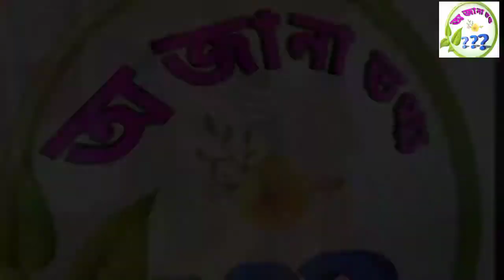কি করে সৃষ্টি হল রতন্তি কালীর / শ্রীকৃষ্ণ কিভাবে কালি হলেন / কৃষ্ণের লীলা /রটন্তী কালীর মহিমা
কি করে সৃষ্টি হল রতন্তি কালীর / শ্রীকৃষ্ণ কিভাবে কালি হলেন / কৃষ্ণের লীলা /রটন্তী কালী মহিমা

Your Quarries-
1) কি করে সৃষ্টি হল রতনকে কালী
2) শ্রীকৃষ্ণের মহিমায় কালীপূজা
3) রটন্তী কালীপূজ কালী পূজার সৃষ্টি সম্পর্কে অজানা তথ্য
4) আয়ানঘোষ এবং শ্রীকৃষ্ণের গল্প
5) রটন্তী কালীপূজা উদ্ভব কিভাবে হলো
6) রটন্তী কালী পূজার প্রচলন কিভাবে হল
7) মা দক্ষিণা কালীর পূজা
8) রটন্তী কালী পূজার মাহাত্ম্য
9) কবে কখন কিভাবে রটন্তী কালীপূজা প্রচলন হয়
10) মাঘ মাসে আমাবস্যা রটন্তী কালীপূজা
11) প্রেমের সমস্যা দূর করতে রটন্তী কালীপূজা করুন
12) প্রেম দাম্পত্যকলহ ইত্যাদি সমস্যা দূর করতে রটন্তী কালীপূজো করা আবশ্যক
13) কালী এবং কৃষ্ণ অভিন্ন ভিন্ন শুধু  নাম
14) কৃষ্ণ কালীর অজানা তথ্য কাহিনী
15) Ratanti kali puja